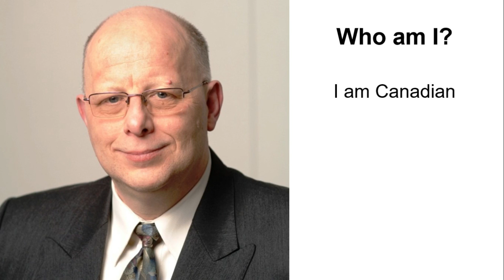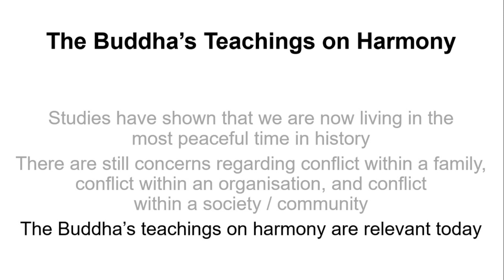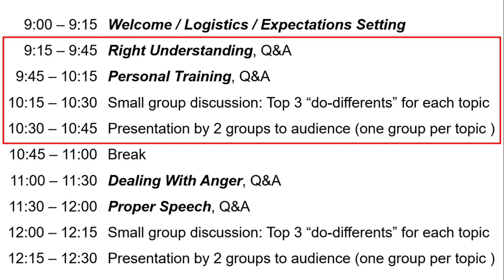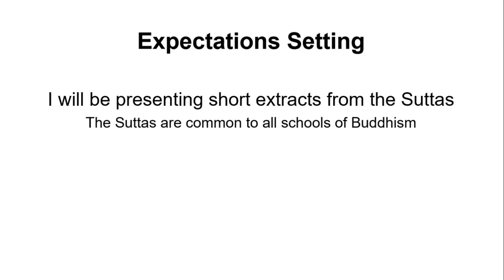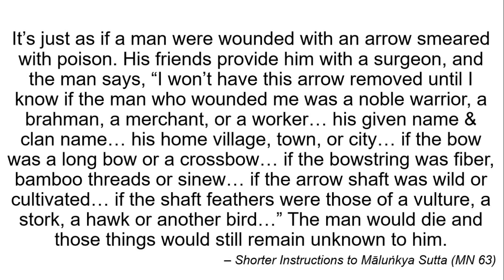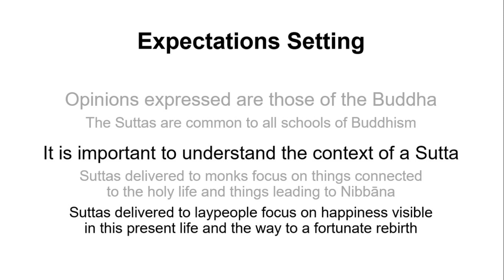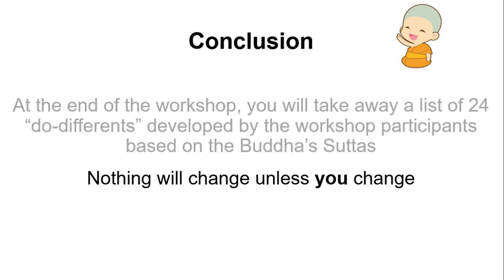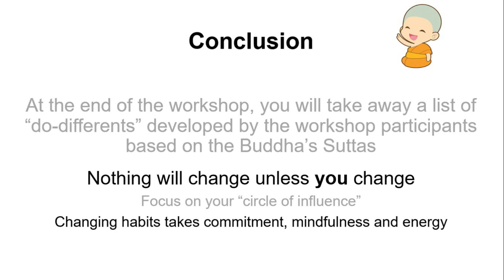Preview of Buddha's Teachings on Social Harmony One Day Sutta Workshop by Rob Moult 20180707R